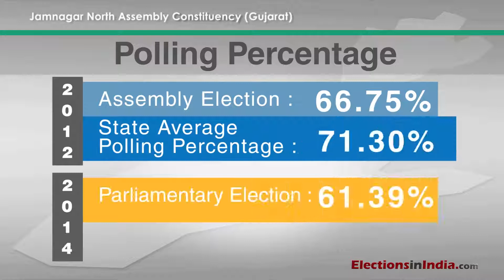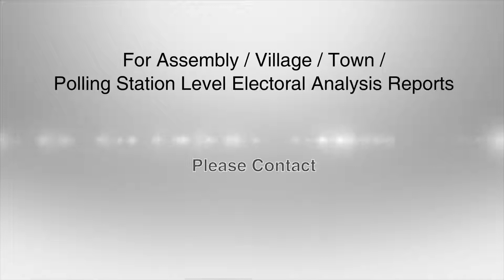Know Your Assembly – Jamnagar North Assembly Constituency in Gujarat by Electionsinindia.com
ElectionsinIndia.com Presents "Know Your Assembly – Jamnagar North Assembly Constituency of Gujarat"